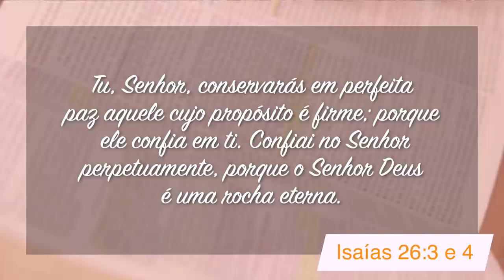Minutos de Esperança | Um Deus que traz Paz | Com o Pr. Elias Brenha